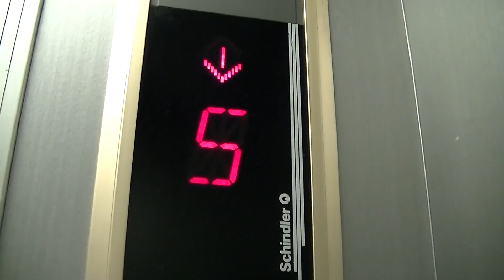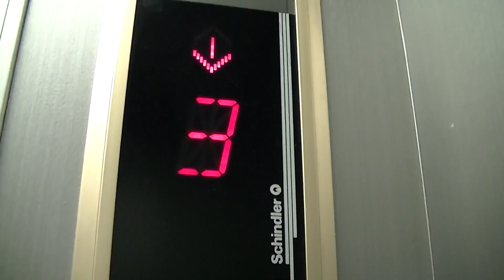福岡市博多区某マンションのエレベーター・②（シンドラー製）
－－説明－－－－－－－－－－－－－－－－－－－－－－－－
博多区のとあるマンションのエレベーターです。
300Jへ更新済みで、嘗ては日エレ工業時代だったと思われます。なお、更新前の戸閉ブザーもありません。
－－諸元－－－－－－－－－－－－－－－－－－－－－－－－
メーカー：シンドラー
機種：Schindler 300J
用法：乗用
定員：6名
積載：400kg
駆動方式：ロープ
扉：2S
設置数：1
停止階：1,2,3,4,5,6
アナウンス：×
防犯カメラ：×
メンテナンス：シンドラー(現在はOTIS)

2015年4月5日撮影

Schindler Traction Elevator at Hakata Ward,Fukuoka City,Fukuoka Pref.